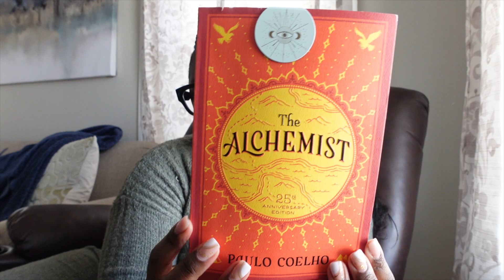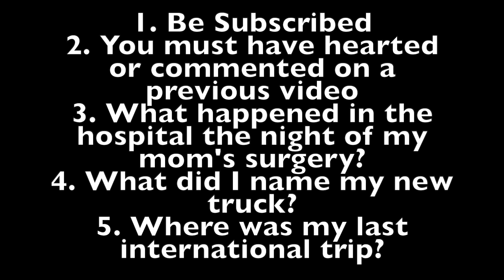Life At 40: Life Is Changing And I'm Here For It | Don't Get Distracted | Kollie Kole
🤎 Hey boo! Welcome or welcome back! Let’s hang out!  Get up and get chaself a cup of tea or coffee. For my chill ones, pour up a drank and light the hookah up while you watch! ☽ Products, Places, People, & YouTubers Mentioned/New YouTubers for you to meet ☾

Yoga Channel: @MoveWithAgnes

Pilates Channel: @Isawelly

Boo Thangz: 3,050

♚FAQ♚

🔖Camera: Sony ZV-1
Age: 39
Zodiac: November Scorpio
Ethnicity: African American
Location: Houston, TX
Raised: Arkansas